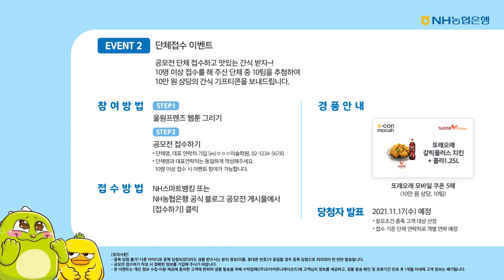[NH튜브/NH소식] 깜찍한 올리와 원이가 대기 중! 올원프렌즈로 웹툰 공모전 참여하지 않을래협?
총 상금 3,500만 원! 시상 244팀!

누구나 참여 가능한 대규모 공모전이 열렸다구협~👏👏

올원프렌즈 웹툰을 좋아하는 농아띠들의
많은 참여를 기다릴게협!

■ 접수 기간 : 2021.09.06(월) ~ 10.17(일) 18시
■ 응모 자격 : 대한민국 국민 누구나 참여 가능
■ 응모 주제 : 올리, 원이가 등장하는 NH농협은행의 ESG경영*, 디지털 관련 자유 주제
ex) 환경보호에 앞장서는 올리와 원이, 탄소저감 아이디어 등
*ESG 경영 : 기업이 환경 보호에 앞장서며, 사회적 약자에 대한 지원 등
사회 공헌 활동을 하며, 법과 윤리를 철저히 준수하는 경영활동

■ 출품 규격 : 분량(1~20컷 내외), 가로 사이즈 900px 또는 20cm(세로 사이즈 제한없음), 용량(10MB이내)
■ 출품 형식 : JPG 이미지, MP4 영상 파일 등 (당선작은 원본 파일 제출)
 - 참여방법 :  ①웹툰제작 ②접수하기

■ 시 상 : 총 3,500만 원
■ 인 원 : 시상 244팀
■ 심사 기준 : 주제 적합성, 독창성, 활용 가능성, 완성도 등 평가
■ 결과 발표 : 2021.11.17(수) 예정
(NH농협은행 공식 블로그 게시 및 개별 통보)
■ 문의처 : NH농협은행 웹툰 공모전 운영사무국

[유의사항]
- 수상작(장려상 이상)의 저작재산권에 대한 이용료는 수상에 따른 시상금으로 대체되며, 수상작(장려상 이상)에 대해서는 저작재산권에 대한 이용허락 계약 체결합니다.
- 1인 다작 응모 가능합니다. (단, 수상은 1작품만 가능)
- 순수 창작 시나리오로 제작된 웹툰으로 공모 가능하며 특정인물 및 브랜드 언급 불가합니다.
- 모방 또는 차용, 타 공모전 출품작으로 확인 되는 등 중대한 결격사유가 있는 경우 수상이 취소되며 시상금은 회수 조치됩니다.
- 수상작은 NH농협은행을 알리는 각종 홍보자료에 게재될 수 있습니다.
- 본 공모전 참가상 수상자 중 휴대전화 번호 오류, 수령거절 등의 사유로 발송 일로부터 1개월 이상 시상품 미수령 시 수상이 취소될 수 있습니다.
- 전자상품권은 접수를 통해 수집된 휴대전화 번호로 발송됩니다.
- 수상자(팀)는 시상식 진행 시 적극적으로 협조하여야 하며 공모전 시상식 영상 정보 제공 동의가 필요합니다.
- 수상자 발표 및 시상 일정은 당행과 수탁업체의 사정에 따라 변경될 수 있습니다.
- 본 공모전은 개인 정보 수집·이용에 동의한 고객에 한하며 시상품 발송을 위해 수탁업체에 고객님의 정보를 제공하고, 시상품 지급일로부터 2개월 이내에 고객 정보는 폐기됩니다.
- 수탁업체 : (주)모카커뮤니케이션즈 (참가상 시상품 발송 : 성명, 휴대전화 번호)
- 입상하지 않은 응모작, 개인 정보는 공모전 종료일로부터 2개월 이내에 모두 폐기됩니다.
- 기타 자세한 내용은 NH농협은행 공식 블로그 공모전 페이지를 참고하시거나 웹툰 공모전 운영사무국(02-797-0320)으로 문의하시기 바랍니다.
[담당 부서 : 마케팅전략부]